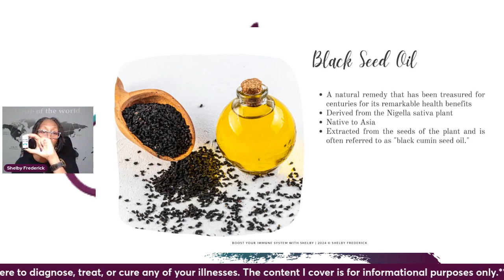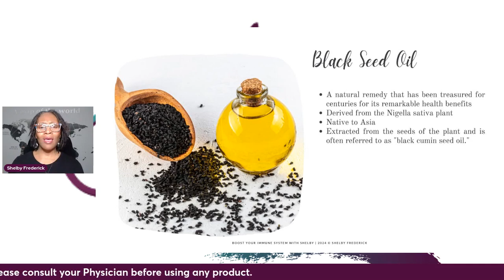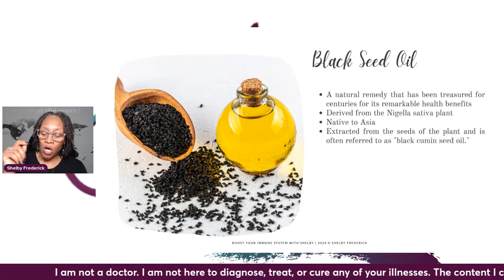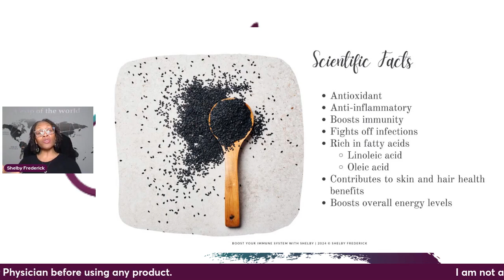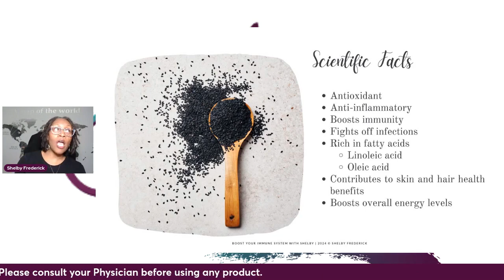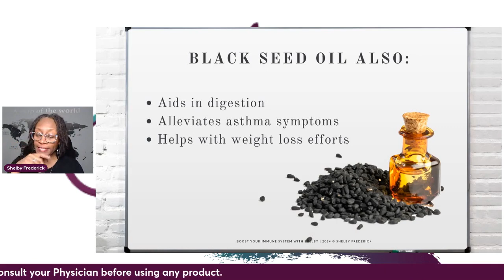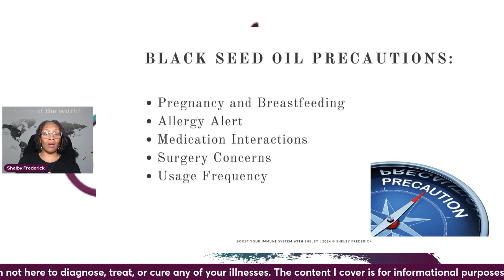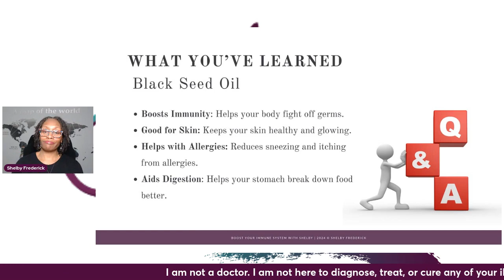The Power of Black Seed Oil for Respiratory & Digestive Support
This video clip takes a deep dive into Black Seed Oil:

* Historical Significance: Discussed its use in ancient cultures and discovery in Tutankhamun's tomb.
* Health Benefits: Highlighted its antioxidant, anti-inflammatory properties, and benefits for skin, hair, and immune health.
* Usage and Precautions: Covered recommended dosages, cautioned about their use during pregnancy and discussed potential medication interactions.